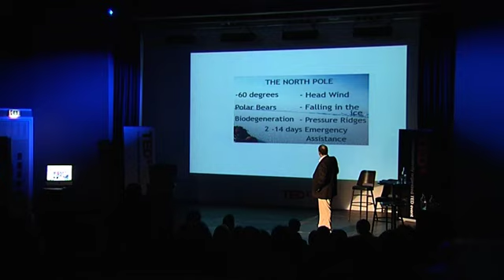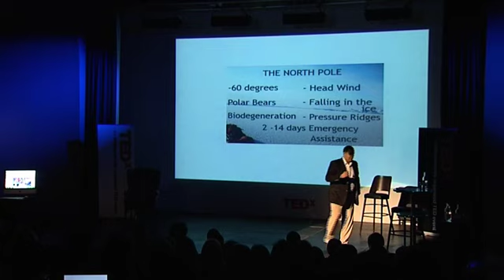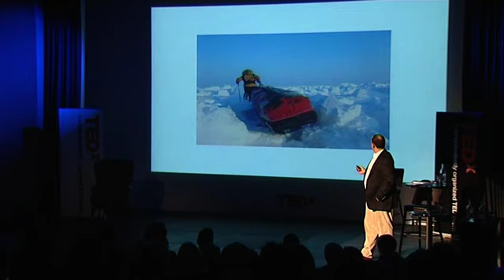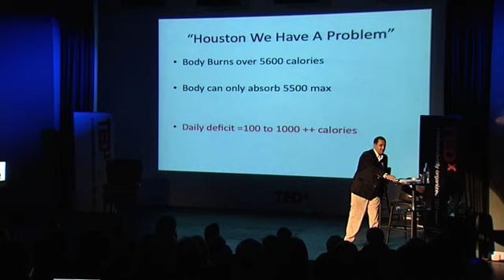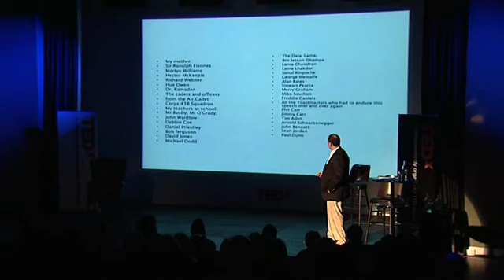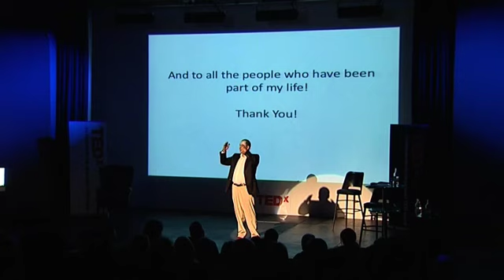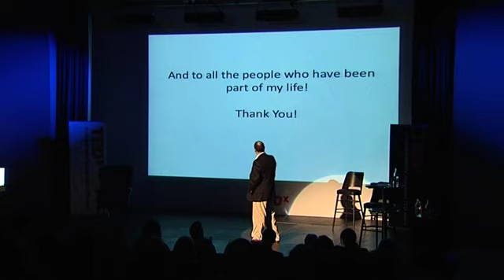TEDxNottingHill - Alan Bywaters - 10/09/09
An explorer & entrepreneur who searches the globe for long-lasting fulfillment.